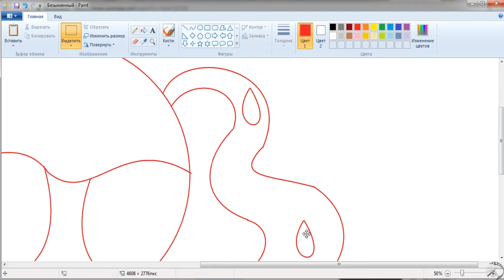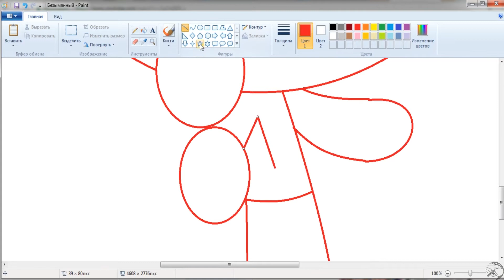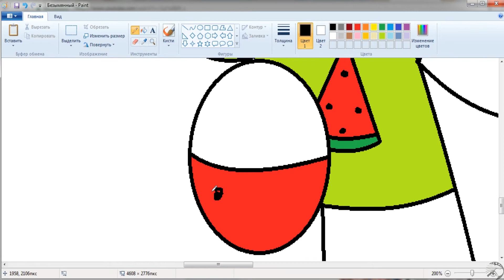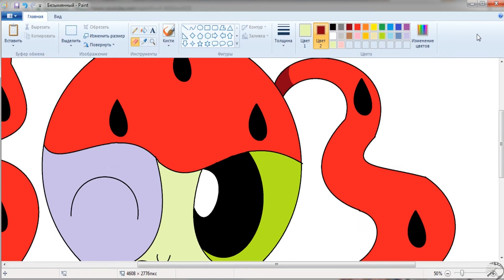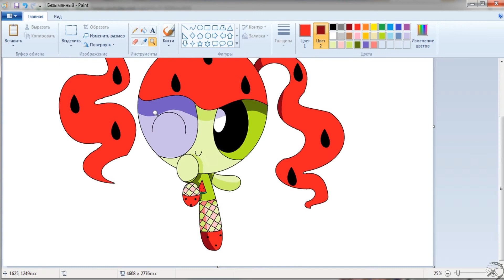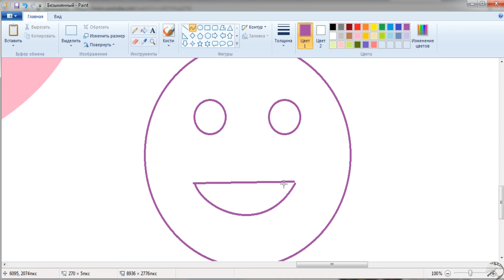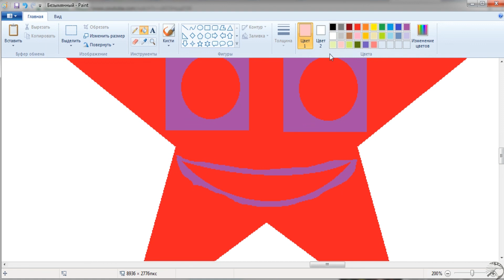Speedpaint video PPG! Girls PPG. Power girls. Go, Girls, Go! Bubbles, Blossom, Buttercup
Speedpaint PPG Girls, The Powerpuff Girls! Speedpaint video PPG! Speedpaint in PPG style. Girls PPG. Power girls. Go, Girls, Go! Bubbles, Blossom, Buttercup